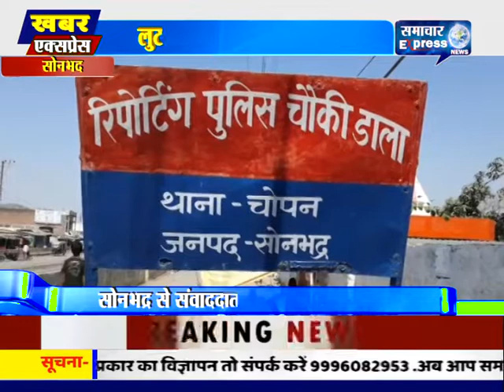सोनभद्र के खनन क्षेत्र में लुट की घटना से मचा हड़कंप